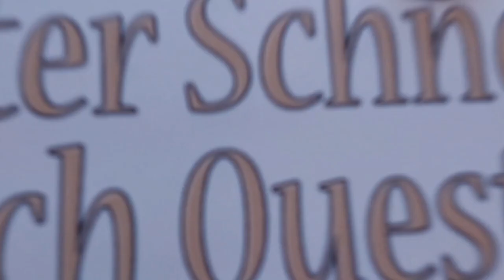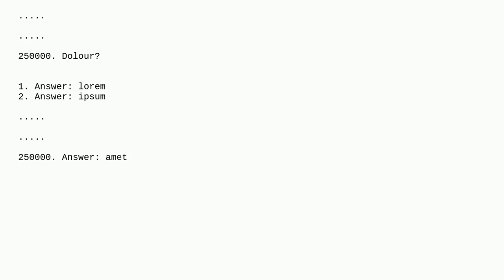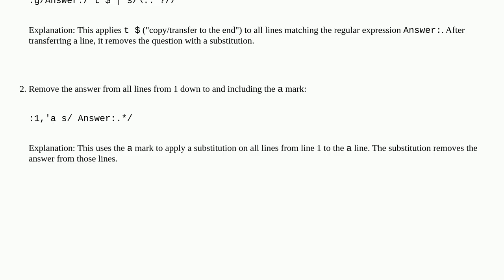Unix: How to delete all occurrences of Answer.* and paste it to the end of a file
How to delete all occurrences of Answer.* and paste it to the end of a file

A special thanks goes out to the community

  vim